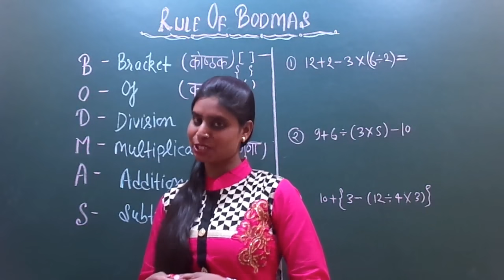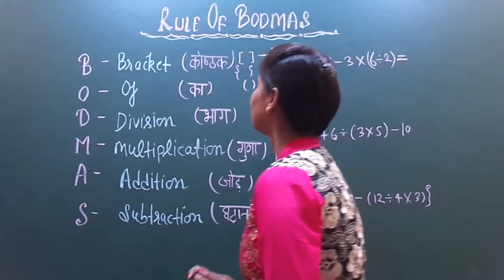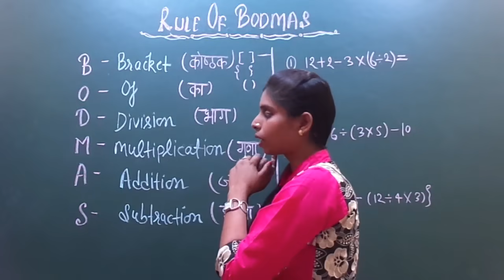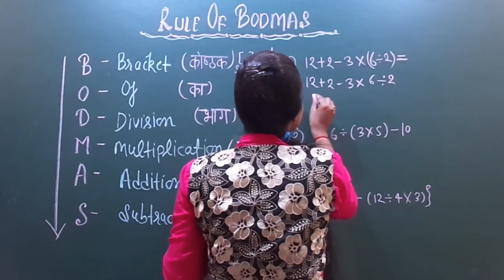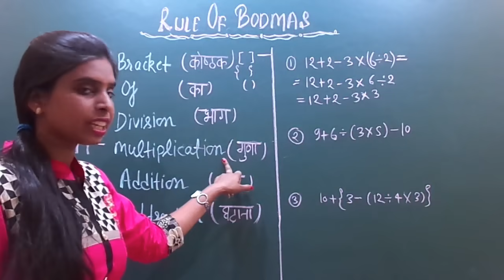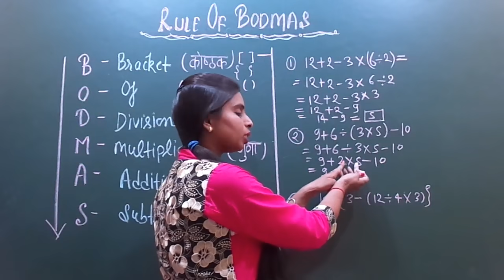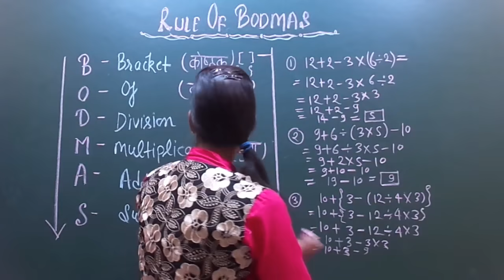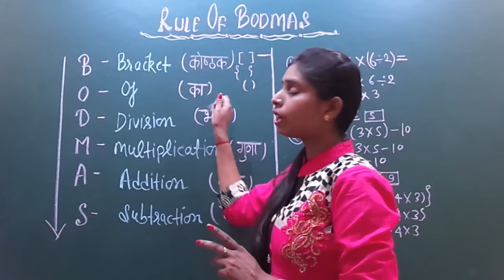Math-4-Rule of BODMAS (English,Hindi)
This is a very basic topic of Mathematics. This is the way from which we can solve any quadritic equation. In this video we are giving you Rule of BODMAS. From which you can solve any quadratic equation or any general calculation based questions.B for Bracket ( ) { }[ ] , O for 'of' ,D for division  (÷) ,M for Multiplication( ×) , A for Addition (+) ,S for Subtraction (-). First of all , bracket are open then solve 'of' then do division then Multiplication then addition and at last Subtraction.This is the way of order to solve the questions.

aap hame facebook par follow kar sakate hai-